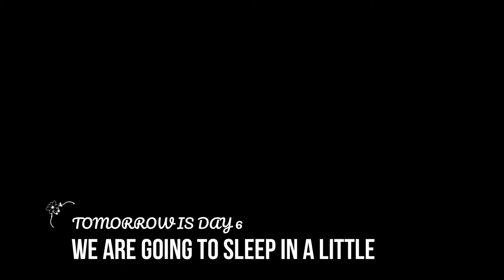Mudgies love Disney Walt Disney World vlog 8 Day 5 Part4 HALLO WISHES E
The Hallowishes Fireworks are among the favorites of the Magic Kingdom.  The huge crowd at the fireworks made me think many folks dont go to the attractions at the party but camp for the parade and fireworks.  The attractions seemed way less populated.  Any way each to their own.